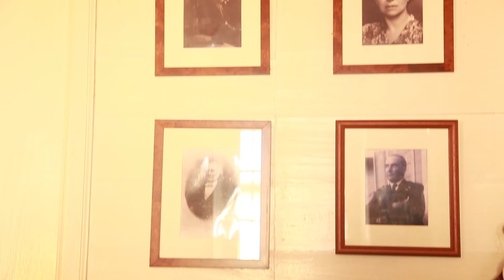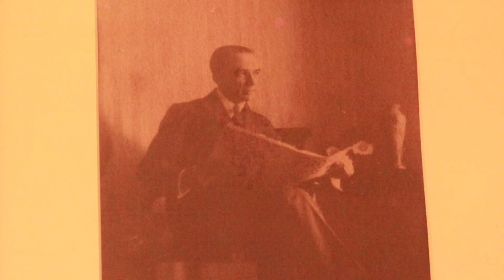Domaine de Beaubassin Partie 2 par Alexandre Dupuis Sous la Varangue N°79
Domaine de Beaubassin Partie 2 par Alexandre Dupuis; Sous la Varangue N°79; Monique Ozoux madame la propriétaire du domaine nous fait visiter Beaubassin aussi bien la maison créole que le jardin en passant par les dépendances et la petite cabane en calumet. Cette émission est précédée d'une première partie et par la suite suivie de 4 autres épisodes sur Utube où on finit la visite lors d'une 6ème partie  par un atelier de tissage de feuilles de cocotiers. Sous la Varangue, une émission réalisée et présentée par Alexandre Dupuis, une Production CREOLE BOURBON FILM diffusée par Télé Kréol.